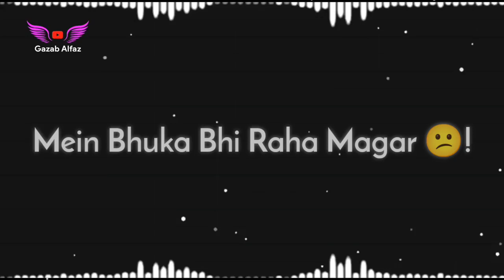😡😡😠😠😠 jabardast shayari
mast shayari